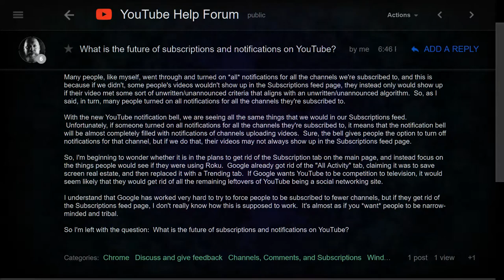What is the future of subscriptions and notifications on YouTube?